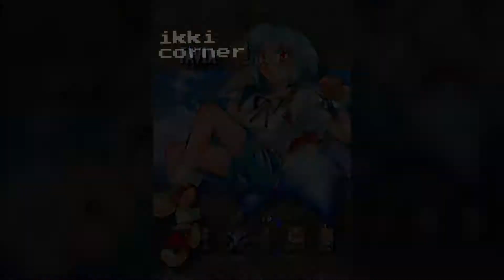NEVER GET BORED PLAYING THIS GAME !! GUNBIRD 2 GAMEPLAY - IOS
I'm using Tavia this time.
Playing on normal mode.
auto fire is really helpfull in the game, but sometimes its hard to press special charged shot & bomb.

1st boss 01:44
2nd boss 04:04
3rd boss 05:58
4th boss 07:26
5th boss 08:50
6th boss 11:37
7th boss 14:12
Last boss 14:44

Platform : Arcade/ IOS
Genre : Action - Shooter - Shoot 'Em Up
Publisher : Psikyo
Provider : Mobirix
Release : 1998 (Arcade)